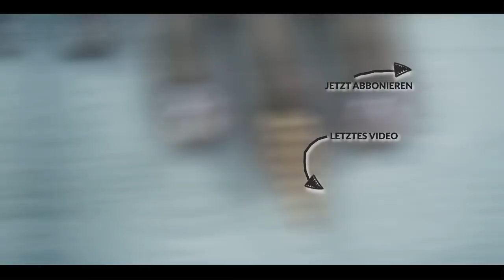GelNägel - Funny Projects - Unicorn 3D Nagel mit Gold Pigment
GelNägel - Funny Projects - Unicorn Nagel mit Gold Pigment
Wer hat bock auf einen Einhorn Nagel (Unicorn Nagel)?
Der sollte sich dieses Video mal genau anschauen ;-). Zudem verarbeiten wir auch noch Gold Pigment.

Social Media

Ausstattung

weitere Videos

weitere Videos

Social Media